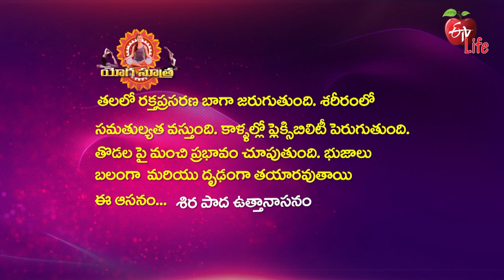Sira Padha Uttana Asana (With Block) | Quick Recap | ETV Life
శిర పాద ఉత్తానాసనం